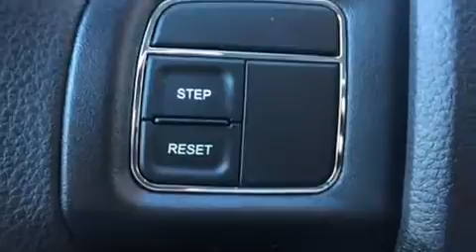2016 Dodge Grand Caravan AVP in Valparaiso, IN 46385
Grieger's Motor Sales
1756 US Highway 30 West

Introducing the 2016 Dodge Grand Caravan. Under the hood you'll find a 6 cylinder engine with more than 270 horsepower, providing a smooth and predictable driving experience. All of the premium features expected of a Dodge are offered, including: delay-off headlights, 1-touch window functionality, a trip computer, tilt and telescoping steering wheel, power door mirrors and heated door mirrors, cruise control, and remote keyless entry. Storage solutions are integrated throughout the interior, demonstrating thoughtful attention to detail. Third row seats provide an even greater maximum passenger capacity. Dodge ensures the safety and security of its passengers with equipment such as: head curtain airbags, front SIDE impact airbags, traction control, brake assist, anti-whiplash front head restraints, ignition disabling, and 4 wheel disc brakes with ABS. With electronic stability control supplementing mechanical systems, you'll maintain precise command of the roadway. Our aim is to provide our customers with the best prices and service at all times. Please don't hesitate to give us a call.